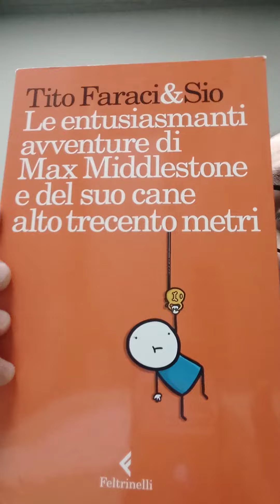Tito Faraci & Sio: Max Middlestone! 😁😁